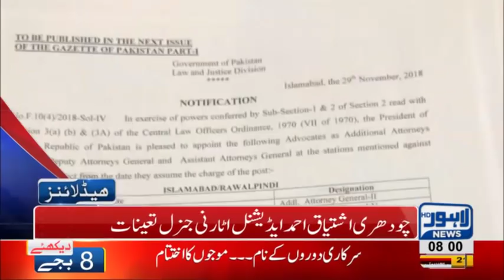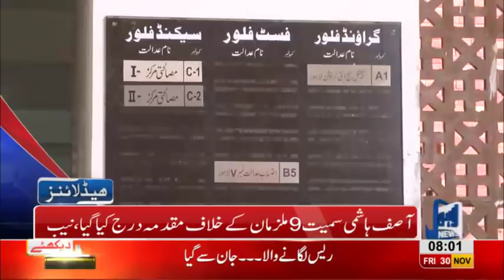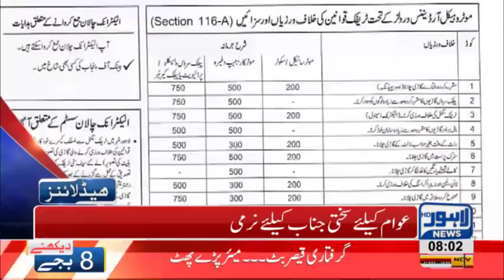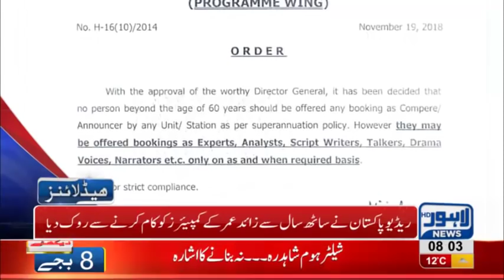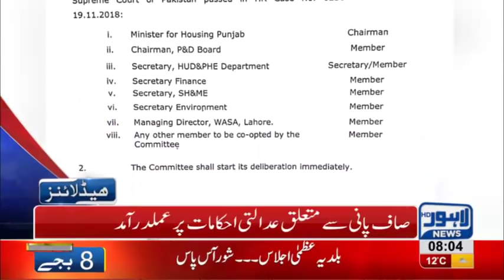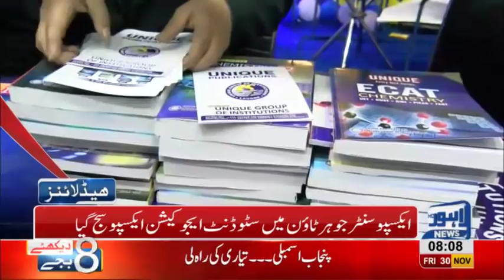08 AM Headlines Lahore News HD – 30th November 2018